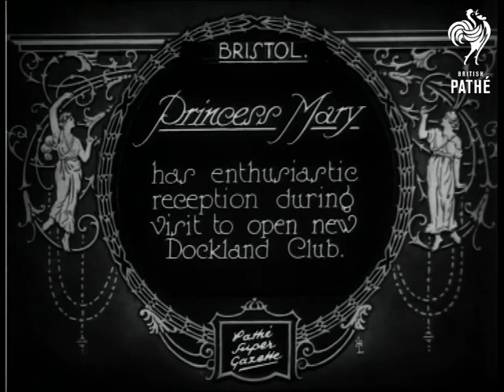Princess Mary (1927)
Item title reads:  "Princess Mary. Has enthusiastic reception during visit to open new Dockland club."

Bristol, England

M/S of the Princess and the mayor in a three cornered fur hat as they arrive in open horse drawn carriage. The Princess carries a bouquet and addresses the crowd. She walks through crowds alongside the  mayor, followed by women in uniform.
 FILM ID:676.23